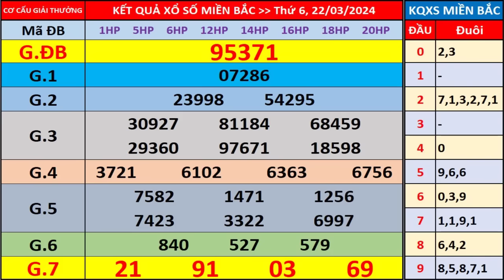Xổ số miền bắc hôm nay thứ 6 ngày 22/3/2024 - KQXS Hải Phòng - XS Miền Bắc - XSMB - KQXSMB - XSHP